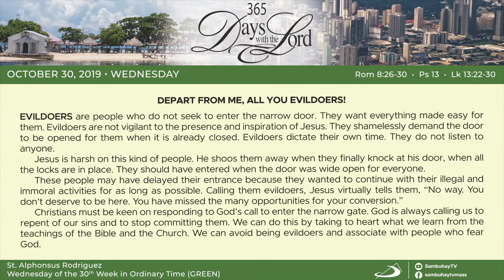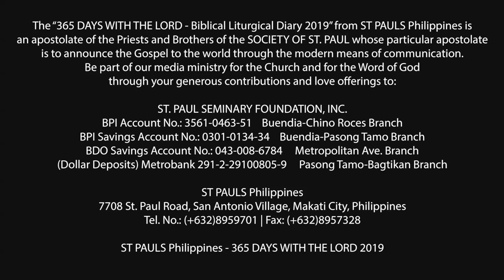365 DWTL | Wednesday of the 30th Week in Ordinary Time | October 30, 2019